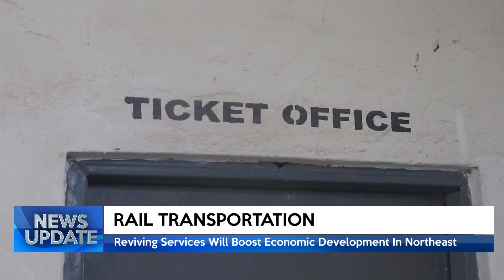NEWS UPDATE @ 12 PM 20/09/2022